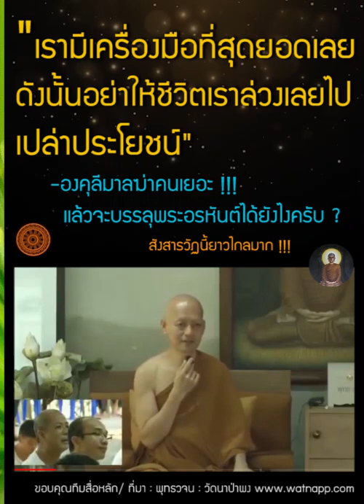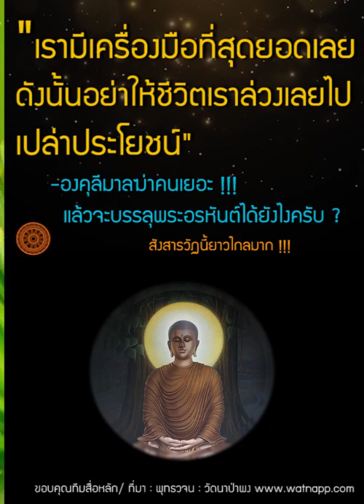องคุลีมาลฆ่าคนเยอะ จะบรรลุพระอรหันต์ได้ยังไง ? สังสารวัฏนี้ยาวไกล เราหาทางจบได้ด้วย อริยสัจ 4 มรรค 8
[๔๔๕] พระผู้มีพระภาคประทับอยู่ ณ พระเวฬุวัน กลันทกนิวาปสถาน  เขตพระนครราชคฤห์ ครั้งนั้นแล ภิกษุชาวเมืองปาวาประมาณ ๓๐ รูป ทั้งหมดล้วนแต่เป็นผู้อยู่ป่าเป็นวัตร ถือเที่ยวบิณฑบาตเป็นวัตร ถือผ้าบังสุกุลเป็นวัตรถือทรงผ้าไตรจีวรเป็นวัตร แต่ทั้งหมดล้วนยังเป็นผู้มีสังโยชน์อยู่ เข้าไปเฝ้าพระผู้มีพระภาคถึงที่ประทับ ถวายบังคมแล้วนั่ง ณ ที่ควรส่วนข้างหนึ่ง ฯ

     [๔๔๖] ครั้งนั้นแล พระผู้มีพระภาคได้ทรงพระดำริว่า ภิกษุชาวเมืองปาวาประมาณ ๓๐ รูปเหล่านี้แล ทั้งหมดล้วนถือการอยู่ป่าเป็นวัตร ถือเที่ยวบิณฑบาตเป็นวัตร ถือผ้าบังสุกุลเป็นวัตร ถือทรงไตรจีวรเป็นวัตร ทั้งหมดล้วนยังมีสังโยชน์ ถ้ากระไรหนอ เราพึงแสดงธรรมโดยประการที่ภิกษุเหล่านี้จะพึงมีจิตหลุดพ้นจากอาสวะ เพราะไม่ถือมั่น ณ อาสนะนี้ทีเดียว ลำดับนั้นแล พระผู้มีพระภาคตรัสเรียกภิกษุทั้งหลายว่า

ดูกรภิกษุทั้งหลาย ภิกษุเหล่านั้นทูลรับพระผู้มีพระภาคว่า ข้าแต่พระองค์ผู้เจริญ ฯ
     [๔๔๗] พระผู้มีพระภาคได้ตรัสว่า ดูกรภิกษุทั้งหลาย
สงสารนี้กำหนดที่สุดเบื้องต้นเบื้องปลายไม่ได้ เมื่อเหล่าสัตว์ผู้ยังมีอวิชชาเป็นที่กางกั้น มีตัณหาเป็นเครื่องประกอบไว้ท่องเที่ยวไปมาอยู่ ที่สุดเบื้องต้นย่อมไม่ปรากฏ พวกเธอจะสำคัญความข้อนั้นเป็นไฉน โลหิตที่หลั่งไหลออกของพวกเธอ ผู้ท่องเที่ยวไปมาซึ่งถูกตัดศีรษะโดยกาลนานนี้ กับ น้ำในมหาสมุทรทั้ง ๔ สิ่งไหนจะมากกว่ากัน ภิกษุทั้งหลายกราบทูลว่า

     ข้าแต่พระองค์ผู้เจริญ ข้าพระองค์ทั้งหลายย่อมทราบธรรมตามที่พระผู้มีพระภาคทรงแสดงแล้วว่า โลหิตที่หลั่งไหลออกของพวกข้าพระองค์ผู้ท่องเที่ยวไปมา ซึ่งถูกตัดศีรษะโดยกาลนานนี้แหละมากกว่า ส่วนน้ำในมหาสมุทรทั้ง ๔ ไม่มากกว่าเลย ดังนี้ ฯ

     [๔๔๘] พ. ดูกรภิกษุทั้งหลาย ถูกละๆ พวกเธอทราบธรรมที่เราแสดงแล้วอย่างนี้ถูกแล้ว โลหิตที่หลั่งไหลออกของพวกเธอ ผู้ท่องเที่ยวไปมาซึ่งถูกตัดศีรษะโดยกาลนานนี้ นี้แหละมากกว่า ส่วนน้ำในมหาสมุทรทั้ง ๔ ไม่มากกว่าเลย

     เมื่อเธอทั้งหลายเกิดเป็นโค ซึ่งถูกตัดศีรษะตลอดกาลนาน โลหิตที่หลั่งไหลออกนั่นแหละมากกว่า ส่วนน้ำในมหาสมุทรทั้ง ๔ ไม่มากกว่าเลย
     เมื่อเธอทั้งหลายเกิดเป็นกระบือ ซึ่งถูกตัดศีรษะตลอดกาลนาน โลหิตที่หลั่งไหลออกนั่นแหละมากกว่า ...
     เมื่อเธอทั้งหลายเกิดเป็นแกะ ... เกิดเป็นแพะ ... เกิดเป็นเนื้อ ... เกิดเป็นสุกร ... เกิดเป็นไก่ ...
     เมื่อพวกเธอถูกจับตัดศีรษะโดยข้อหาว่า เป็นโจรฆ่าชาวบ้านตลอดกาลนาน โลหิตที่หลั่งไหลออกนั่นแหละมากกว่า ...
     ถูกจับตัดศีรษะโดยข้อหาว่าเป็นโจรคิดปล้น ...
     ถูกจับตัดศีรษะ โดยข้อหาว่าเป็นโจรประพฤติผิดในภรรยาของผู้อื่น ตลอดกาลนาน โลหิตที่หลั่งไหลออกนั่นแหละมากกว่า น้ำในมหาสมุทรทั้ง ๔ ไม่มากกว่าเลย

     ข้อนั้นเพราะเหตุไร เพราะว่าสงสารนี้กำหนดที่สุดเบื้องต้นเบื้องปลายไม่ได้ ... พอเพื่อจะหลุดพ้น ดังนี้ ฯ

     [๔๔๙] พระผู้มีพระภาคได้ตรัสดังนี้แล้ว ภิกษุเหล่านั้นต่างพอใจชื่นชมภาษิตของพระผู้มีพระภาค เมื่อพระผู้มีพระภาคตรัสไวยากรณภาษิตนี้อยู่ จิตของภิกษุชาวเมืองปาวาประมาณ ๓๐ รูป พ้นจากอาสวะเพราะไม่ถือมั่น ฯ

-- พระไตรปิฎก ฉบับหลวง (ภาษาไทย) เล่มที่ ๑๖  สุตตันตปิฎก สังยุตตนิกาย นิทานวรรค   หน้าที่ ๑๘๖-๑๘๗  ข้อที่ ๔๔๕ - ๔๕๑
-- พุทธวจน-หมวดธรรม เล่มที่ ๑๑  พุทธวจน ภพภูมิ  หน้าที่ ๔๑๘-๔๑๙

     ภิกษุ ท. !  เพราะไม่รู้ถึง  ไม่แทงตลอดซึ่งอริยสัจสี่อย่าง, เราและพวกเธอทั้งหลาย จึงได้ท่องเที่ยวไปแล้วในสังสารวัฏ  ตลอดกาลยืดยาวนานถึงเพียงนี้.  ภิกษุ ท. !  อริยสัจสี่อย่าง เหล่าไหนเล่า ?  ภิกษุ ท. !  เพราะไม่รู้ถึง  ไม่แทงตลอดซึ่งอริยสัจคือทุกข์,  อริยสัจคือเหตุให้เกิดทุกข์, อริยสัจคือความดับไม่เหลือของทุกข์  และอริยสัจคือทางดำเนินให้ถึงความดับไม่เหลือของทุกข์ ; เราและพวกเธอทั้งหลาย จึงได้ท่องเที่ยวไปแล้วในสังสารวัฏ ตลอดกาล  ยืดยาวนานถึงเพียงนี้.

     ภิกษุ ท. !  เมื่ออริยสัจ  คือทุกข์, เหตุให้เกิดทุกข์, ความดับไม่เหลือของทุกข์  และทางดำเนินให้ถึงความดับไม่เหลือของทุกข์,  เป็นความจริงที่เราและพวกเธอทั้งหลาย  รู้ถึง  และแทงตลอดแล้ว ;  ตัณหาในภพ  ก็ถูกถอนขึ้นขาดตัณหาที่จะนำไปสู่ภพ ก็สิ้นไปหมด บัดนี้ความต้องเกิดขึ้นอีก มิได้มี ; ดังนี้.

-- อริยสัจจากพระโอษฐ์ ๑  หน้าที่ ๖-๗
-- พระไตรปิฎก ฉบับหลวง (ภาษาไทย) เล่มที่ ๑๙  สุตตันตปิฎก สังยุตตนิกาย มหาวารวรรค   หน้าที่ ๔๒๘  ข้อที่ ๑๖๙๘ - ๑๗๐๐

(สูตรอื่นได้ตรัสเหตุที่ทำให้  ต้องท่องเที่ยวไปสังสารวัฏ  เพราะไม่รู้อริยธรรมสี่  ดังต่อไปนี้ )
ภิกษุ ท. ! เพราะไม่รู้ตามลำดับ เพราะไม่แทงตลอด ซึ่งธรรม ๔ ประการ เราและพวกเธอทั้งหลาย จึงได้ท่องเที่ยวไปแล้วในสังสารวัฏ ตลอดกาลยืดยาวนานถึงเพียงนี้. ธรรม ๔ ประการ อย่างไหนเล่า ? ภิกษุ ท. ! เพราะไม่รู้ตามลำดับ เพราะไม่แทงตลอด ซึ่งอริยศีล. ซึ่งอริยสมาธิ. ซึ่งอริยปัญญา. ซึ่งอริยวิมุตติ. เราและพวกเธอทั้งหลาย จึงได้ท่องเที่ยวไปแล้วในสังสารวัฏ ตลอดกาลยืดยาวนานถึงเพียงนี้.

     ภิกษุ ท. !  เมื่ออริยศีล,  อริยสมาธิ,  อริยปัญญา,  และอริยวิมุตติเป็นธรรมที่เราและเธอรู้แล้วตามลำดับ แทงตลอดแล้ว; ตัณหาในภพก็ถูกถอนขึ้นขาด  ตัณหาที่จะนำไปสู่ภพก็สิ้นไปหมด บัดนี้ความต้องเกิดขึ้นอีกมิได้มี,  ดังนี้.

-- อริยสัจจากพระโอษฐ์ ๑  หน้าที่ ๗
-- พระไตรปิฎก ฉบับหลวง (ภาษาไทย) เล่มที่ ๒๑  สุตตันตปิฎก อังคุตตรนิกาย จตุกกนิบาต   หน้าที่ ๑  ข้อที่ ๑

-- อ่านพระสูตร สัตว์ที่กลับมาเกิดเป็นมนุษย์มีน้อย ได้ที่ช่องแสดงความเห็น(ในนี้เต็ม)

ธรรมะ พุทธวจน ทางนิพพาน ທັມມະ
ร่วมบุญสนับสนุน